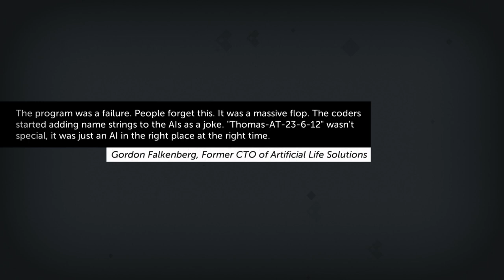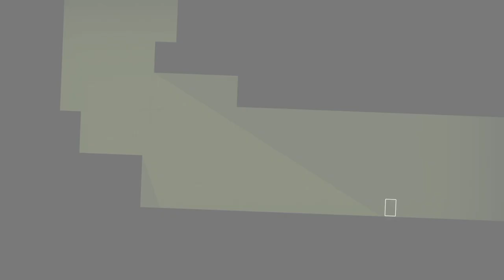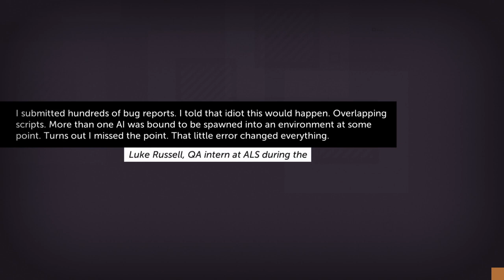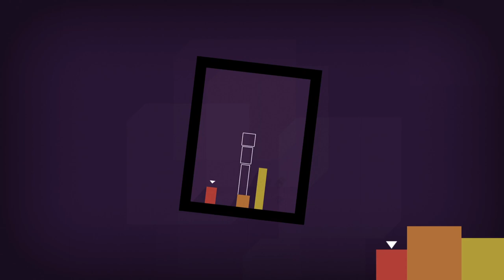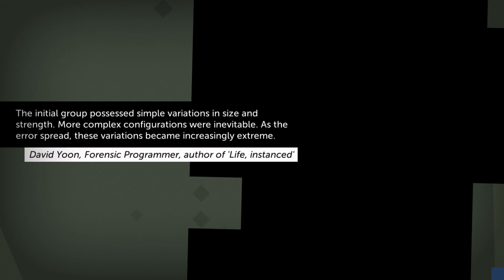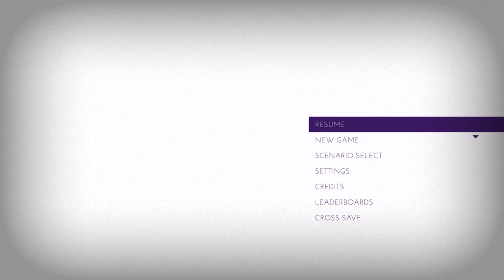Thomas Was Alone | VOD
In this VOD I try out a game which follows a protagonist "Thomas" around in a lonely world where he goes on adventures and ends up coming across new 'companions'. (I hope this summarizes episode one.)